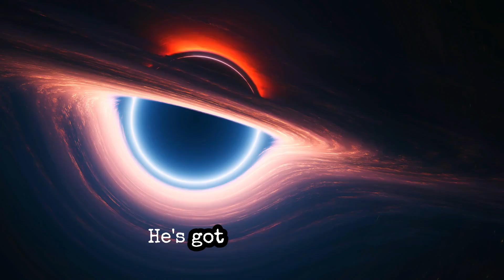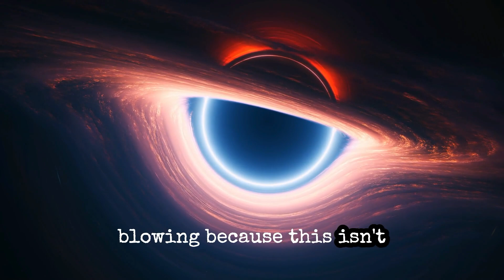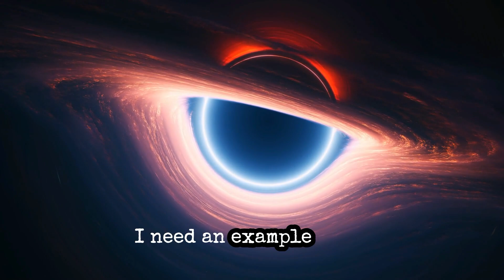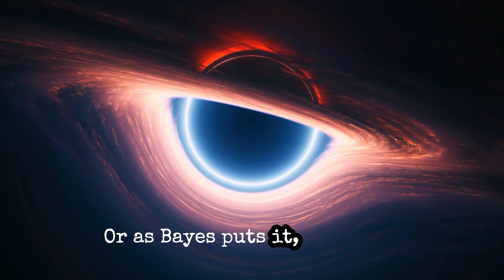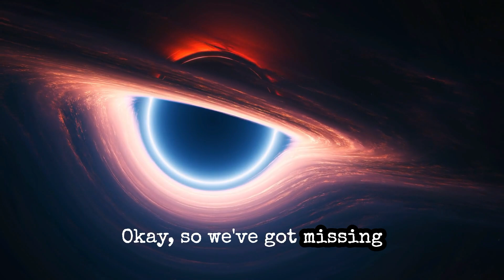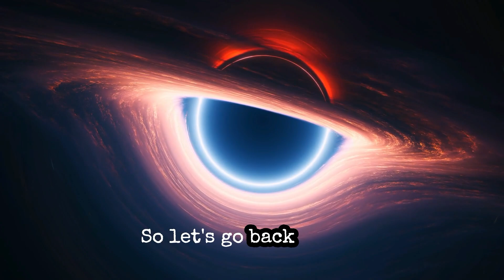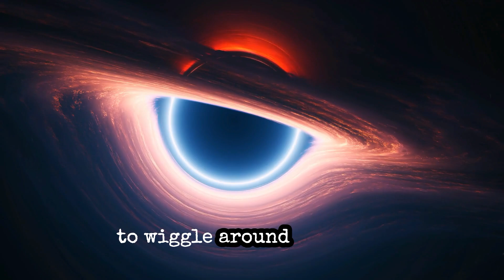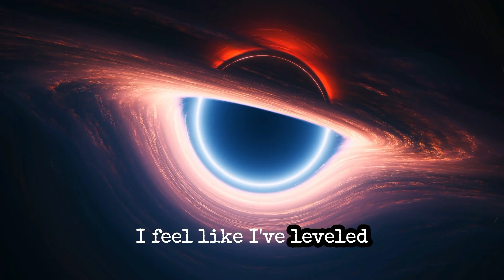What is Entropy?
A conversation about John Carlos Baez's new book: What is Entropy?

Discover some really cool insights from renowned theoretical physicist John Baez. In this episode, we delve into the fascinating concepts presented in his latest book.

00:00 Introduction to John Baez's Insights